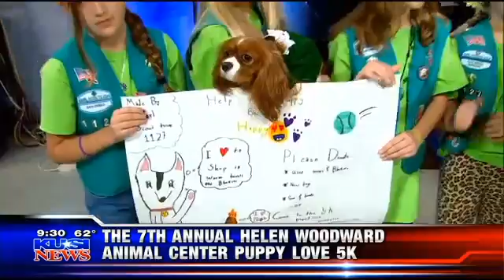Pet Patrol by Sandie Lampe "The Helen Woodward Animal Center's 7th annual Puppy Love 5K " on KUSI-TV